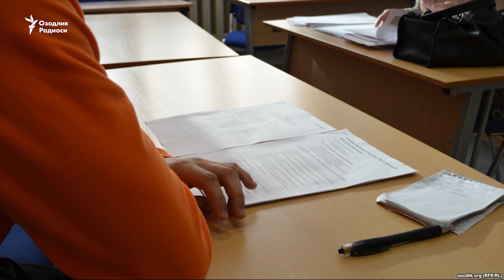Тўрткўлда ўқувчининг пешонасига ëзиб изза қилган ўқитувчи жазоланди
Тўрткўл туманидаги 5- сон санаторий мактаб-интернатининг тарих ўқитувчиси Бекмамат Нурметов Маъмурий ишлар бўйича Тўрткўл туман суди ҳукми билан жаримага тортилди.

Айни пайтда интернат ўқувчиси ва тарбиячисининг Озодлик билан суҳбатда иддао қилишларича, сил касалга мойил бўлган болаларни жисмонан бақувват қилишга ихтисослашган интернатда “менюга икки овқат ëзилиб фақат биттаси” берилмоқда.

Мактаб директори эса, Озодлик мухбири билан суҳбатда ўқувчилар тўйиб овқат еяëтгани ва уларнинг пешонасига ручка билан ëзиш изза қилишга барҳам берилганини айтди.​

Бир ой олдин кучга кирган ҳукм нусхаси Озодликка 19 октябрь куни етиб келди. Озодлик суҳбатлашган айни мактаб-интернат тарбиячиси Зулфия Мавлоновага кўра, “арзимас жарима тўлаб қутилган ўқитувчи ўз айбидан ҳулоса чиқармай мактабда ишлашда давом этмоқда”.

Ўқитувчи нега жазоланди

Озодлик тасарруфида мавжуд бўлган бўлган 1801- сонли маъмурий иш ҳужжатларида Тўрткўлдаги мактаб-интернатда “интизомсиз ўқувчиларни жазолашнинг кенг тарқалган услуби” ўз аксини топган. Ҳужжатда ëзилишича, Тўрткўл туманидаги мактаб-интернат ўқитувчиси Нурметов жорий йилнинг 18 апрелида "ўқувчининг пешонасига ручка билан ëзаëтиб тан жароҳати етказган”.